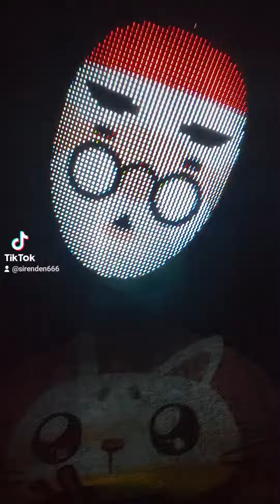Megan The Stallion - Eat It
I do not claim or own the music in this video. :)
For the best experiences, watch in the dark with a good pair of headphones.
- Siren S. Den

LYRICS:
Bitch, it's Young Tina Snow, the nastiest freak you know

Bust through the walls, break in and enter
How many licks 'til you get to the center?
How many times have I heard that a nigga a dog
But scared when he play with the kitten?
How many times have I heard that somebody last long?
These niggas ain't lastin' a minute
How many times have I heard that a nigga was big
But dick as small as an egg-shaker?
Legs shaking, hit it 'til the bed breakin' ('Til the bed breakin')
Best friend it, talk to it (Yeah)
What you wanna tell Megan? (What you wanna tell me?)
He say he finna keep me up (Huh?)
Yeah, nigga, we'll see (Nigga, we'll see)
I don't want just one nut (Hmm)
Daddy, I'ma need the whole tree (Ah)

Yeah, yeah
Eat it, eat it, eat it 'til I faint (Ah)
Kick you out, here's a towel, nigga, wipe your face (Your face)
Eat it, eat it 'til you break a sweat
Lick it all, give your all 'til you outta breath (Ah)
Eat it, eat it, eat it 'til I cum
Gimme some, gimme some 'til I'm goin' dumb
Gimme some, gimme some 'til I'm goin' (Uh)

(Ah)
They finna call me a bully, but fuck it, it's up because I want my lick back
All of you bitches is kids and y'all shoulda never got let out the nutsack
I got so much plaque built up, R-I-double-A my dentist
And I feel like, aw, shit, y'all should eat my pussy how much y'all mention me (Ah)
"Megan so this and that," whatever I do, they ain't missin' that
She doin' too much, tell her, "Ooh, relax" (Ooh, relax)
He done and you gotta be cool with that
I probably had somethin' to do with that
Yeah, I got these niggas trippin' (Got these niggas trippin')
He hate my fuckin' guts, but he lovin' my pimpin', ah (Yeah, yeah)

Yeah, yeah
Kick you out, here's a towel, nigga, wipe your face (Wipe your face)

(OG Parker)
Legs on the headboard, pussy in his mouth

Alright, sister, I'm not gon' hold you up no longer, bitch, I think I'm 'bout to get me somethin' on the phone, I'm 'bout to get into some action, you know what I mean? (Okay, you callin' a trick?)
Yes, bitch, bills paid (Okay, aha), period
Alright, Dino, I ain't gon' hold you up, go 'head, girl (Alright, Vickee, bitch)
Bye (Bye, ho)